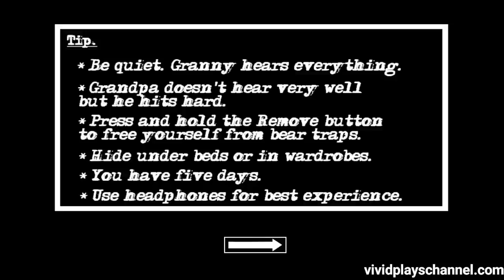Granny Chapter Two In Easy Mode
Just as expected they are both drunk in easy mode!!!